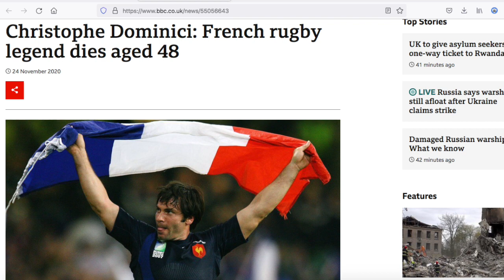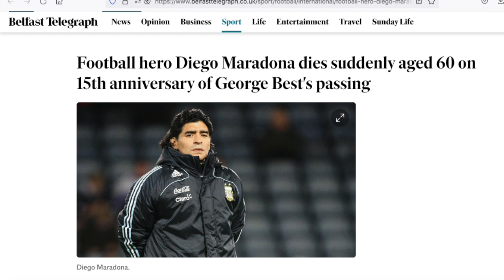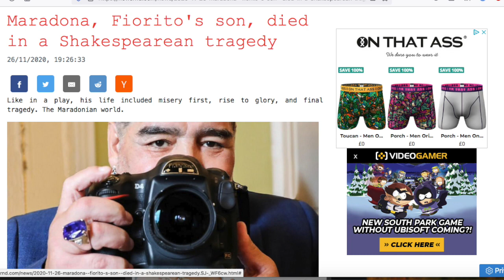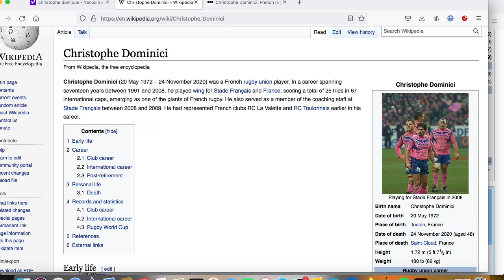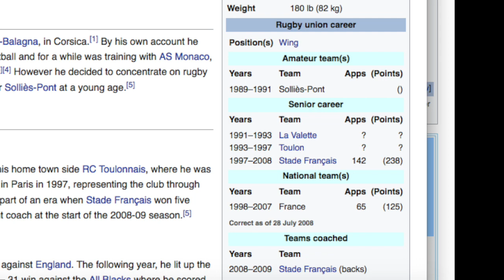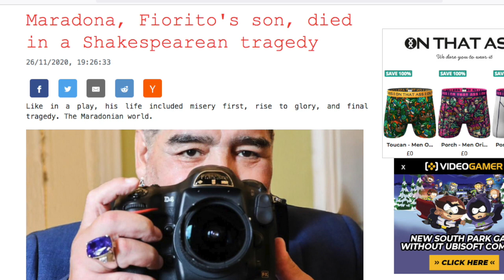100% PROOF! Diego Maradona was also French Rugby player Christophe Dominici! Celebrity Actors!